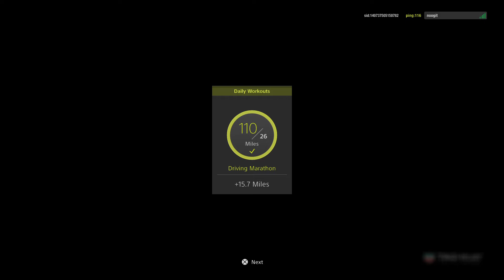Gran Turismo™Sport Closed Beta-Daily Race B Gr.4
Starting on Pole for Race 1 of the Daily Race B Gr.4 @ Dragon Trail - Seaside.
Only put in a few laps with the Nissan GT-R Gr.4, but this track is becoming one of my favourites. Hoping for some good results over the next 3 races